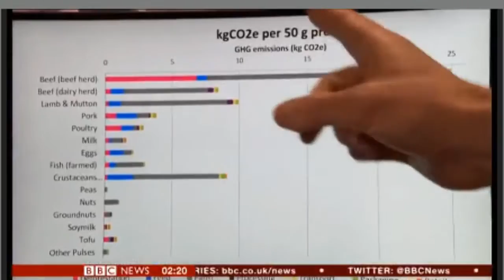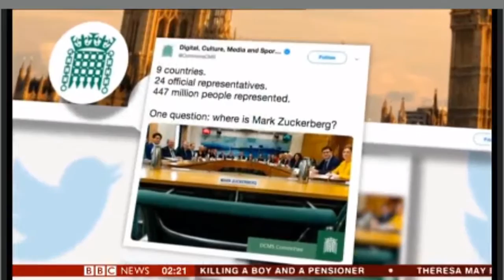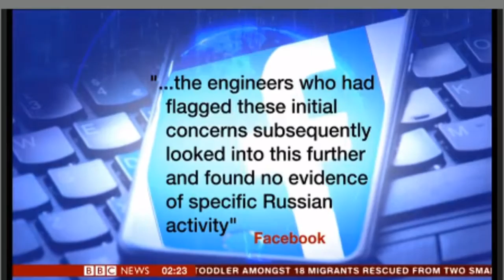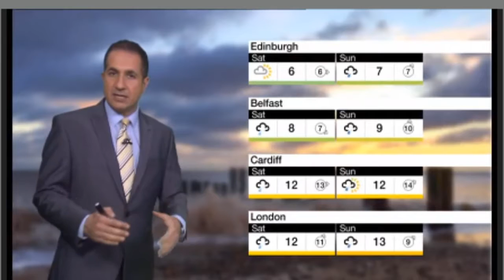BREAKING NEWS ( NOVEMBER 28, 2018) || Joins BBC News